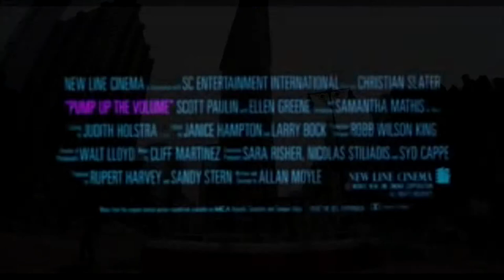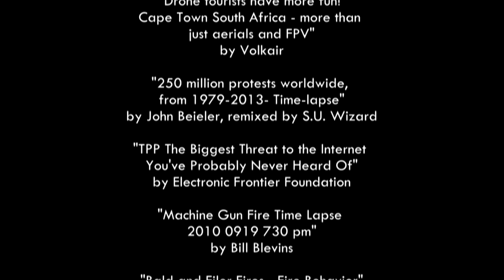Lush Future #8 - @PumpUpThaVolume (with James Evan Pilato)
Mike was fortunate enough to be able to sit down with James Evan Pilato of MediaMonarchy.com and @PumpUpThaVolume to discuss the current state of the music industry.

James is a pro, when it comes to recording and producing, and I am a noob. Thusly, I screwed up the video recording on my end, but was too happy with the interview to hold it back from release.

-- Show Notes:

@00:00 Pump Up The Volume (1990) [Trailer]

@01:30 Introduction

@02:20 How long have you been doing @PumpUpTheVolume? Radio?

@6:30 How do you seek new music?

@10:45 What features do you seek, in determining whether or not to broadcast a piece of music?

@14:20 Do you ever select tracks that you personally don't necessarily 'like' but that you think are of a certain quality or talent?

@17:00 Sources:
KEXP

@17:45 How do you select tracks to fit others' tastes?

@21:00 "Deerhoof track" - Not Entertainment, but

@22:17 What's your opinion on the current state of the music industry?

@26:00 How has self-promotion via the internet changed the experience of an average listener?

@28:00 Do you feel that the internet has affected how artists create music?

@28:25 Hotfoot name-dropped

@31:20 What direction is the internet pulling music towards, in the future?

@36:00 Have we seen a fan-run label before?

@36:58 Atari Teenage Riot [31c3 Keynote]

"Riot sound effects can produce an actual riot in a riot situation." - William S. Burroughs

@38:30 How do you know if a track is okay to broadcast?

@41:50 Must a track first be played *somewhere* on the radio?

@42:30 Would there be a different set of restrictions if you charged users to listen to PumpUpThaVolume?

@44:50 Does commercial radio carry a different set of restrictions?

@47:20 Are there any hacks for local bands to be exposed via a local radio station?

@50:20 Sally Ford

@51:50 Albums, or tracks?

@55:40 Where can people find more of James Evan Pilato?